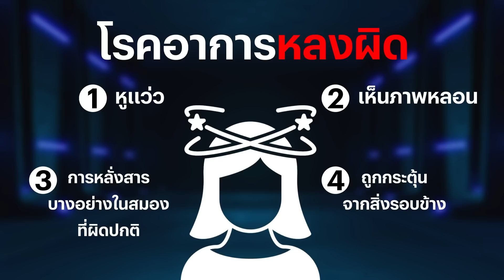กระแสครูกายแก้ว เรื่องจริงหรืองมงาย ย้อนคดีฆ่าลูกบูชายัญพระอินทร์ | Nation Crime | 2 ก.ย.66 | FULL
Line : @nationonline